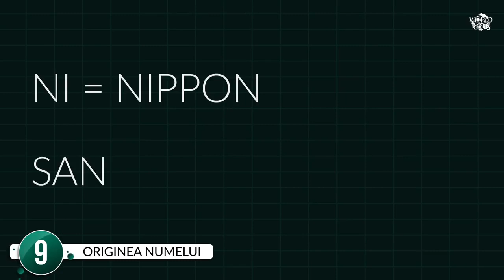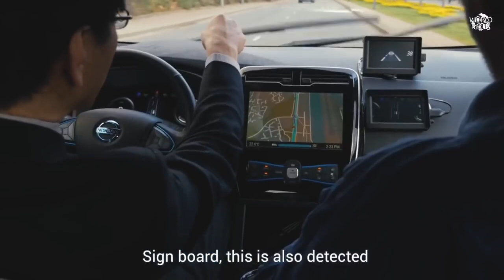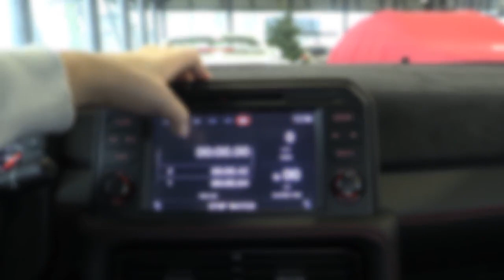B 213 ELD - NOTHING BUT THE BEST MUSIC NON STOP